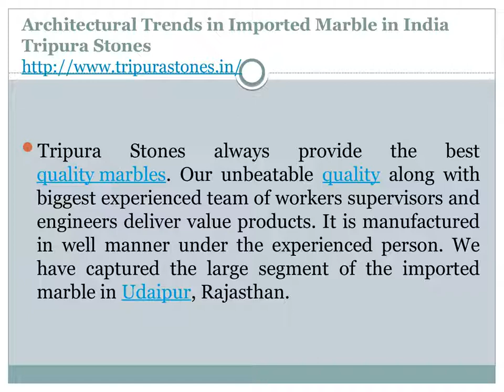Architectural Trends in Imported Marble in India Tripura Stones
Architectural Trends in Indian Granites in India Tripura Stones
A Tirupati stones is a top leading Granite company in the India to produce the quality granites. Our granites are famous for its beauty and finishing. Indian Granite has captivated the world with its beauty. It is used for the kitchen interiors and home decorations. We are the wholesaler of Indian natural stones. We are manufacturer and exporter of Indian Granite regularly to different countries.

Tirupati stones supply good quality India granites at reasonable prices and make a long-term relationship with our old and new customers. Our Quality and Service standards helped us in achieving our client trust and we progressed rapidly to set up with multiple Granite Cutting and Processing Factories at every strategically important granite locations of India.
Tirupati stones provide world class granites, marble, sand stones, tiles products. The company offers a wide variety of stone products to all the customers and supply best stones at the lowest rates to all our national and international buyers. We supply high quality natural stones. Our extensive knowledge of different quarries of natural stones of the whole of India enables us to supply quality stones at competitive price.

Tirupati stones are well equipped to process, produce and supply high quality natural building stones and natural stone floor tiles. We supply customized sizes of granites according to the user demands. Tripura Stones has a factory to manufacture quality granite in Indian Granite Colors. We are hopeful to grow year on year by adding more satisfied customers in granites. We are leading Indian Granites and supplier of Indian granites, sand stone, marble etc with the best quality.

TRIPURA STONES PVT. LTD.
CORPORATE OFFICE
F - 116 A, Industrial Area, Banswara - 327001
(Rajasthan) INDIA
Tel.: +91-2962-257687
BRANCH OFFICE & SHOWROOM
N.H.-8, SUKHER, UDAIPUR-313001 (Rajasthan) INDIA
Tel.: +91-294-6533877